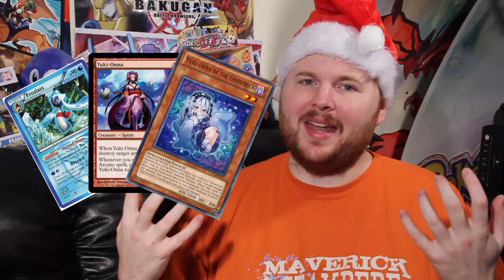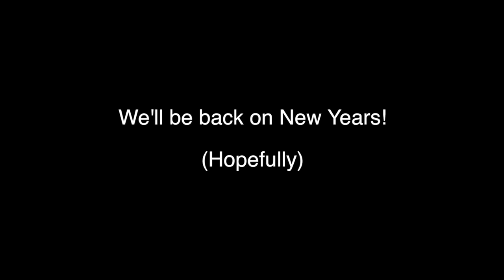Blizzaria: The Story Behind the Yokai.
A very special Christmas episode.